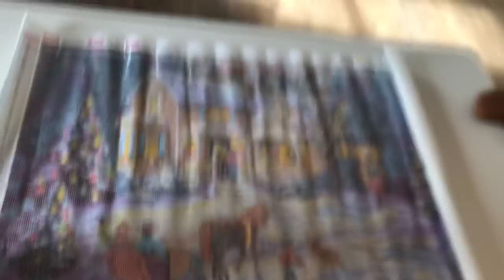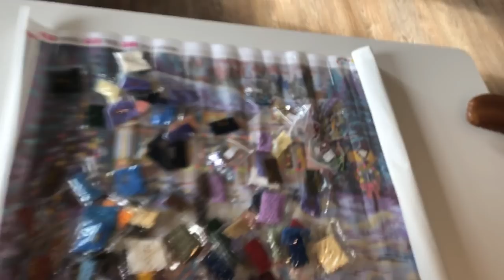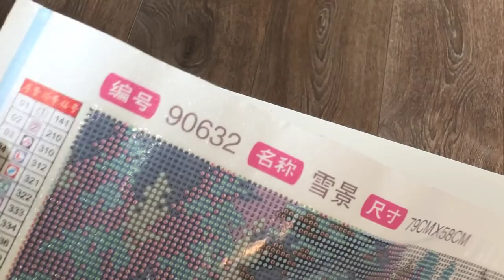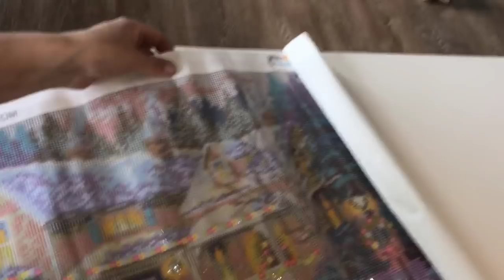Diamond painting unboxing of a large velvet round painting of AliExpress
The kit has since I bougth it gone up in price.
I found a partial on velvet canvas at a better price: